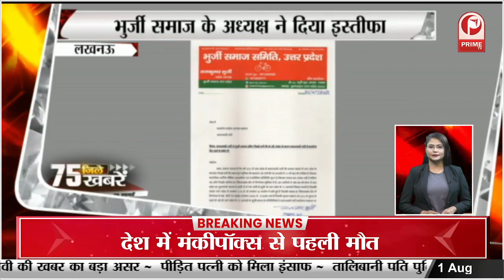ज्ञानवापी केस में मुस्लिम पक्ष को बड़ा झटका, वकील अभयनाथ यादव का हार्ट अटैक से निधन || Prime Tv